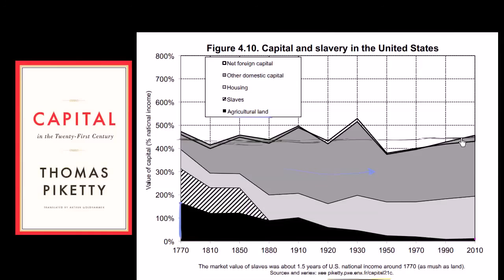Thomas Piketty „Kapitał w XXI wieku” 3/14 - Czym jest kapitał?